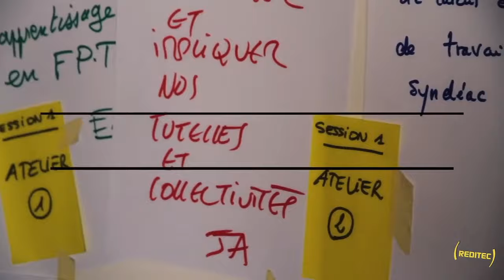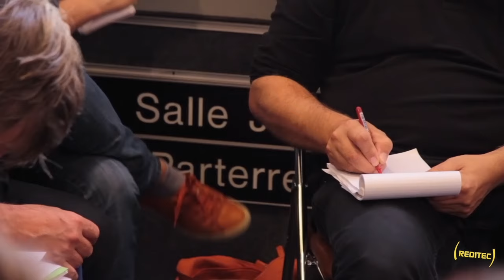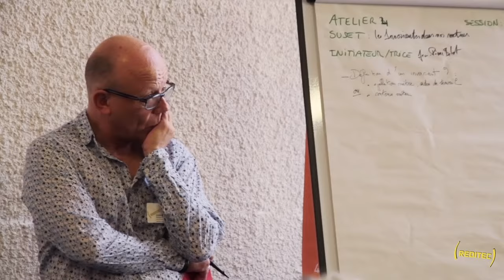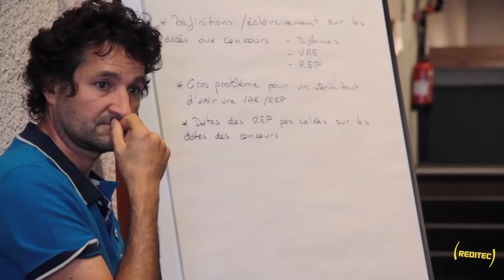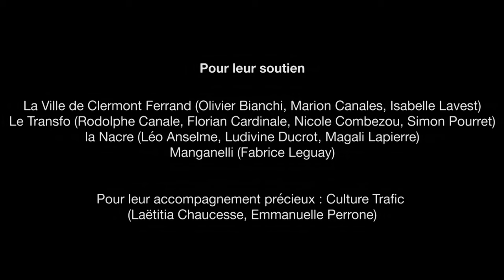Les techniciens du spectacle vivant, des fonctionnaires comme les autres ?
Les 5èmes rencontres de l'association REDITEC ont été l'occasion de faire le point et d'échanger, entre divers interlocuteurs, sur la place des techniciens du spectacle dans la fonction publique. Des constats ont été faits et des perspectives ont été ouvertes sur l'avenir d'une profession vitale pour la création dans le spectacle vivant.